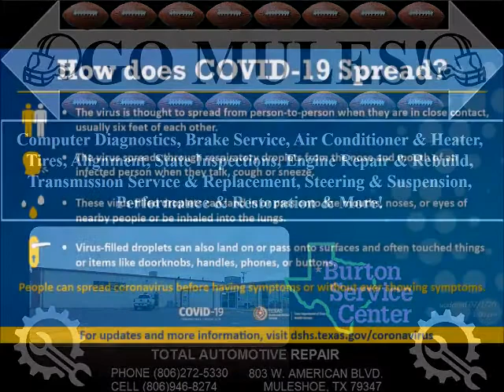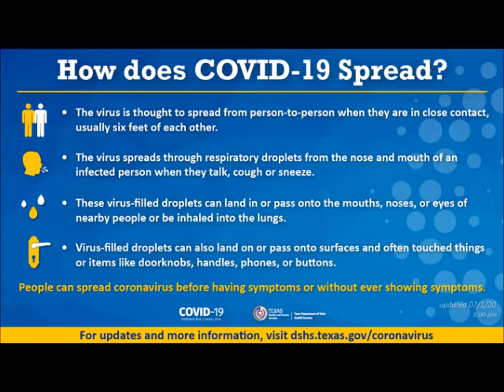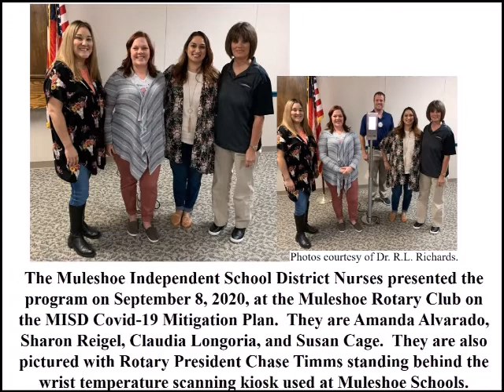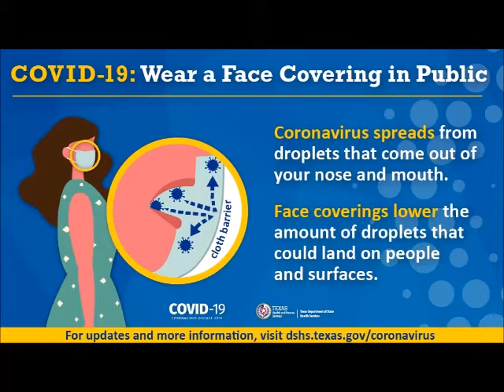9-10-2020 Muletrain News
See the Thursday, September 10, 2020, Muletrain News now Obits for Cindi Smith and Johnny Gonzales,  Weather Forecast/Cold Front/Rain Totals, Turnbow Shower Gifts at Bi-Wize, Flu Shots at K&K,  Lamesa Game Stats, Davis KCBD Assistant Coach of the Week, Hasley Press Pass Week 2 Top 10 Performer, Senior Class Fiesta Pile-on Pre-Game Meal, Killin' It for Kreid, Muleshoe vs. Friona, JV & Jr High Football, Pep Rally, Livestream View Totals, Lincoln Riley Talks Muleshoe vs Friona Rivalry, MISD Nurses Rotary Program, Bailey County Covid-19 Update, Mule Flags at Fry & Cox, Nolan Lewis/Lake Charles Mission, Sound of Texas/Llamas, Prayer List and much more!